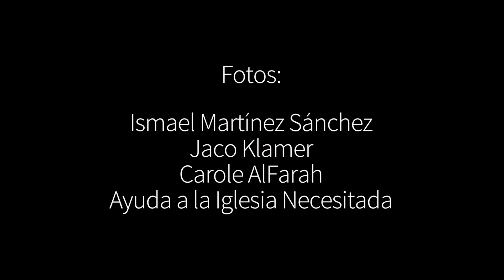Mujeres de almas tomar - Ayuda a la Iglesia Necesitada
Con motivo del Día Internacional de la Mujer, Ayuda a la Iglesia Necesitada quiere sacar a la luz y mostrar a mujeres valientes, luchadoras, auténticas, arrolladoras… Mujeres de almas tomar.

Mujeres cristianas que, ante situaciones de necesidad extrema y de persecución a causa de su fe, se ponen el mundo por montera y son fieles a Cristo, hasta el extremo.

Conoce la labor que hace Ayuda a la Iglesia Necesitada